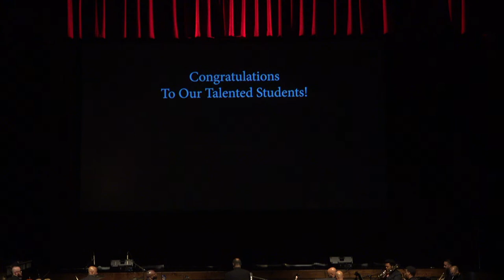Spring Concert: Disney Classics